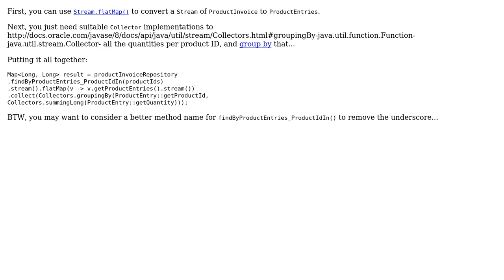Code Review: Lambda to collect properties in a child object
With thanks & praise to God, and with thanks to the many people who have made this project possible! | Content (except music & images) licensed under CC BY-SA | Music | Images & others | With thanks to user MohdAdnan user Jamal user h.j.k. and the Stack Exchange Network Trademarks are property of their respective owners. You are responsible for your own actions.